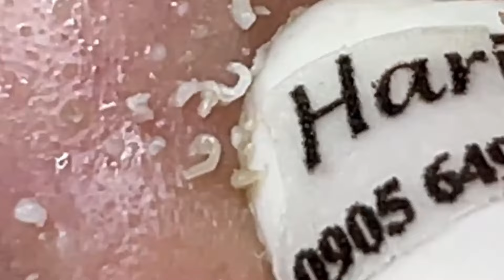𝐒𝐚𝐭𝐢𝐬𝐟𝐲𝐢𝐧𝐠 𝐑𝐞𝐥𝐚𝐱𝐢𝐧𝐠 𝐖𝐢𝐭𝐡 𝐒𝐩𝐚 #2221